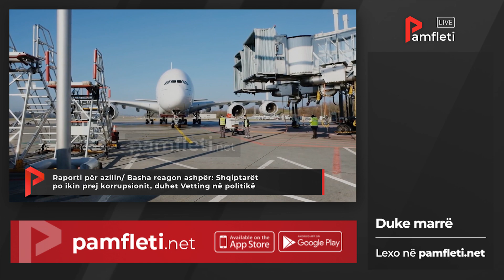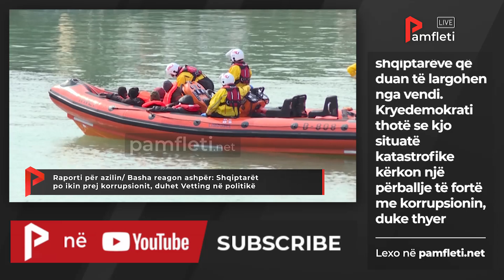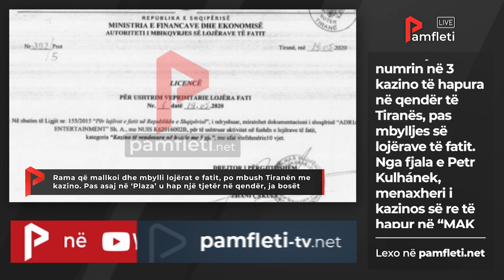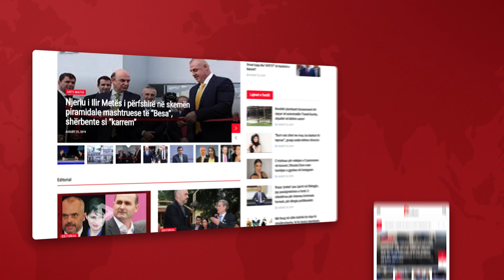Edicioni i Lajmeve - 20 Nëntor